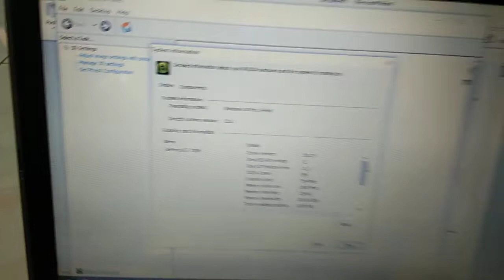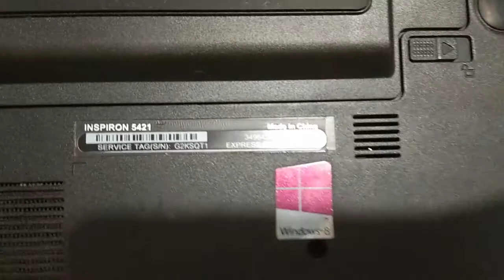Laptop Dell inspiron 5421 core i5 Ram 8gb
Dijual Dell Inspiron 5421
Intel core i5-3337U ~ 1.8 GHz
Harddisk 500gb
Ram 8gb
Vga Intel HD Graphics 4000 dan Nvidia GeForce GT 730M DDR3 vRAM 2gb/128bit for gaming desain
webcam, multi dvd rw